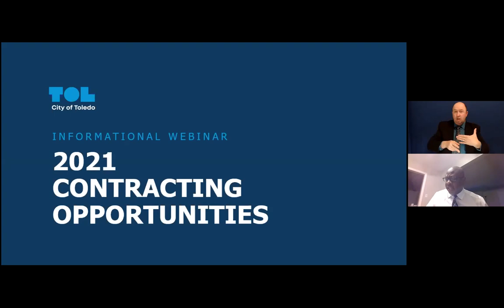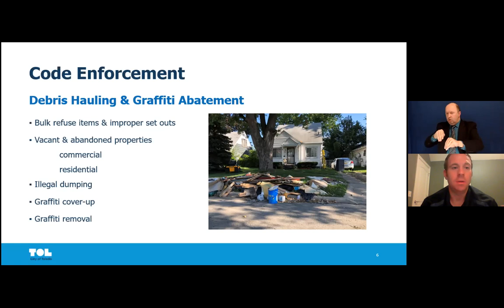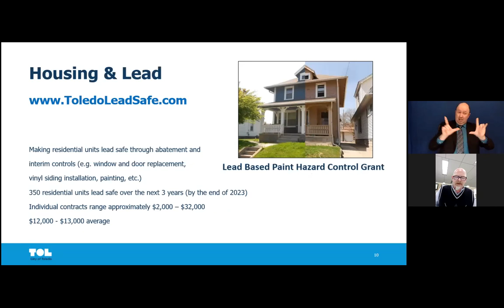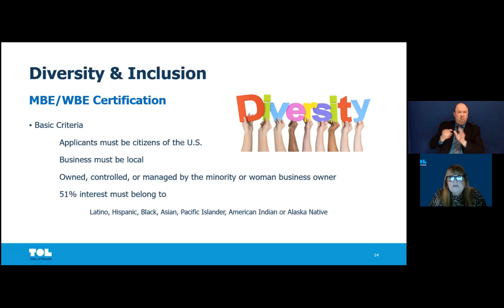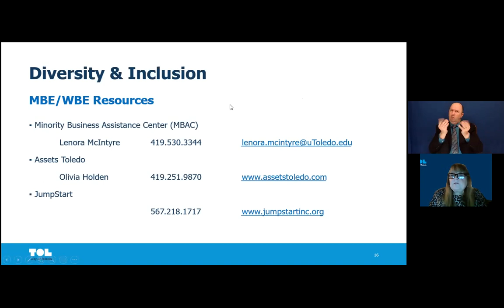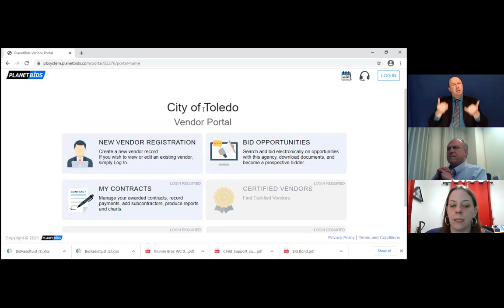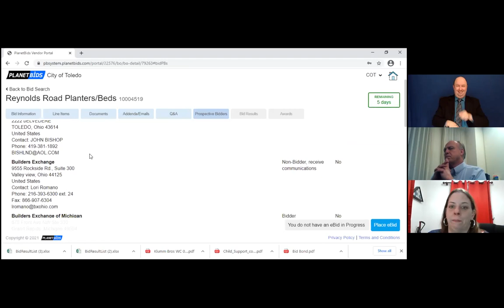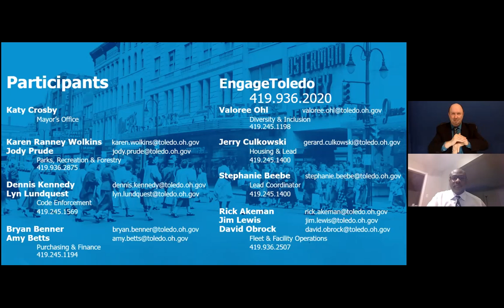Virtual 2021 Contracting Opportunities Information Meeting - grass cutting, lead.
The city hosted meetings to talk about what opportunities are out for bid in 2021, new information about the program, and a review on Planet Bids and getting certified as a MBE-WBE.